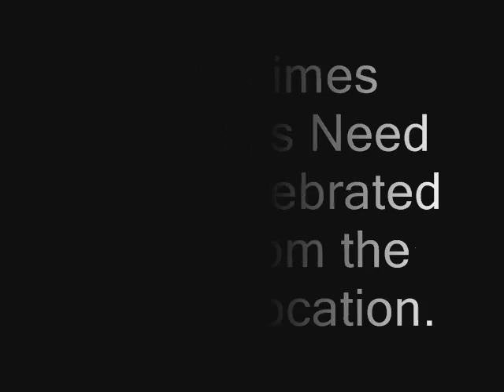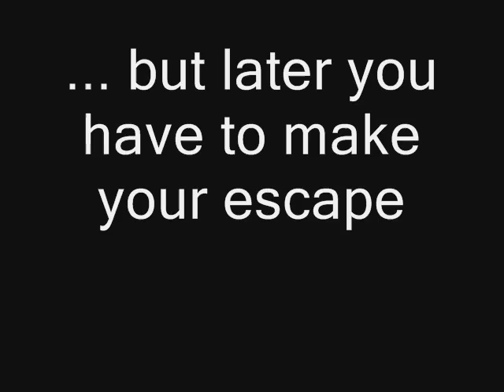The Escape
Collection of pictures and video clips from past vacations, and birthdays